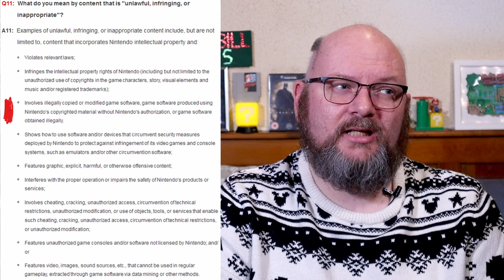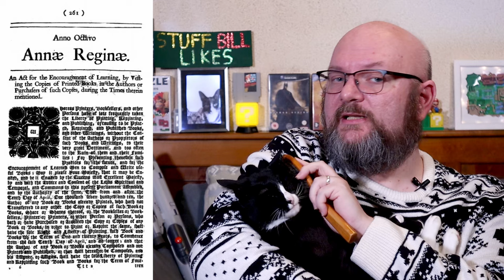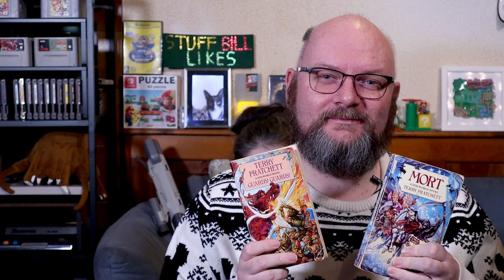Super Mario War: Nintendo vs Fan Games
Nintendo's treatment of fan games is not ideal... but it's probably correct. This is a nuanced take on a controversial issue.

Features cameo appearances from @SpinstersLibrary and a couple of cats.

00:00 Intro
00:46 Super Mario War and Pirate Parties
03:41 Mario Royale
05:50 AM2R (Another Metroid 2 Remake)
10:24 YouTube Copyright Claims
12:37 Why Nintendo Does It
14:48 Other Examples
15:47 Sega: A Different Approach
19:35 Nintendo vs Sega
21:30 A Brief History of Copyright Terms
23:36 Discworld Video Games
25:11 Gratuitous Anti-Monarchy Rant
26:32 Conclusion

IGN: Sega Is Mostly Okay With Sonic Fan Games

Reddit: Is This Plus Fake?